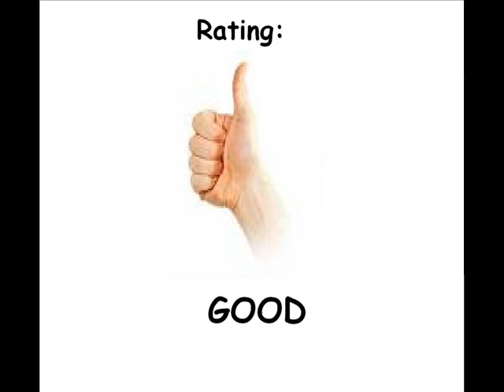Breakout for the Atari 2600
Okay game, but it is hard to play that on emulator.